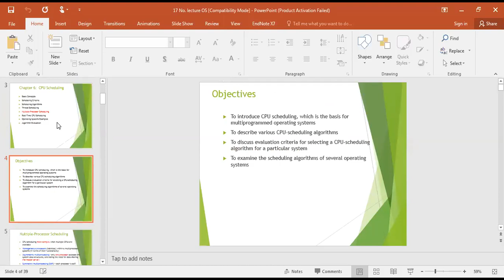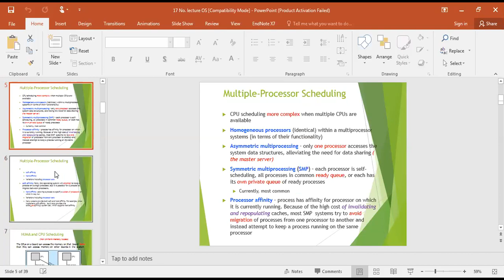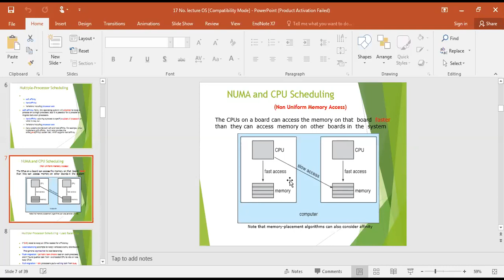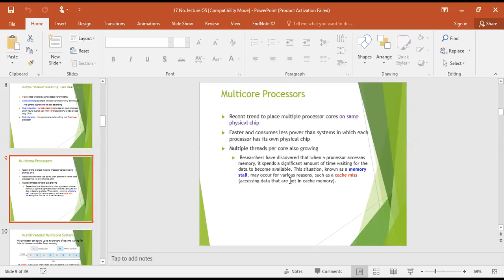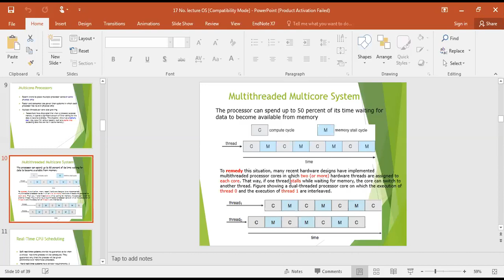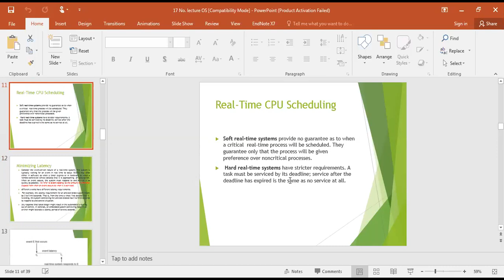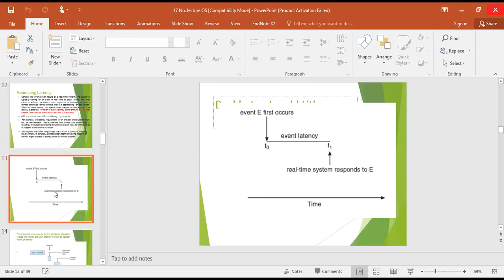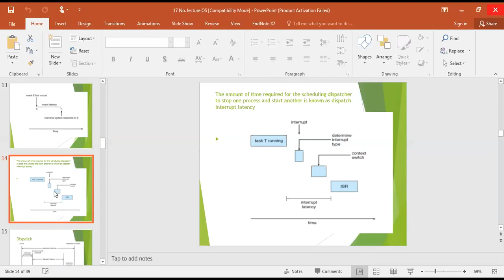OS: CPU Scheduling, CPU Scheduling Algorithms Explained in Hindi/Urdu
Operating Systems: Scheduling